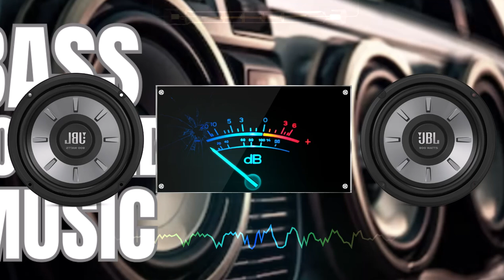EXTREME BASS POWER MUSIC (SUBWOOFER VIBRATION) BEATS LOVER